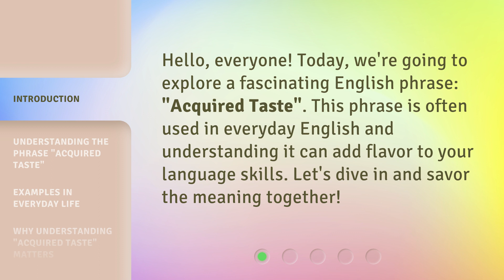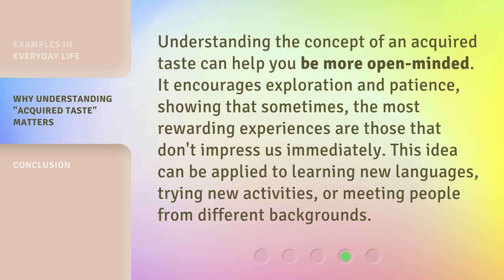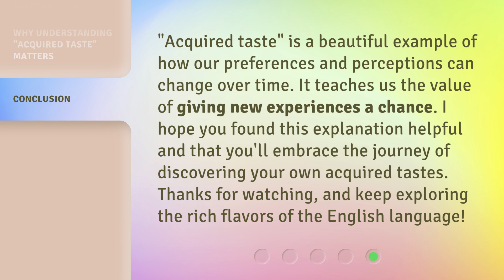Acquired Taste: Discovering Unfamiliar Flavors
00:00 • Introduction - Acquired Taste: Discovering Unfamiliar Flavors
00:27 • Understanding the Phrase "Acquired Taste"
00:51 • Examples in Everyday Life
01:36 • Why Understanding "Acquired Taste" Matters